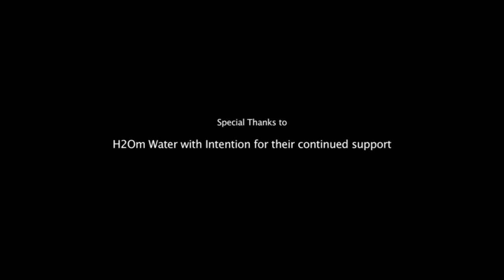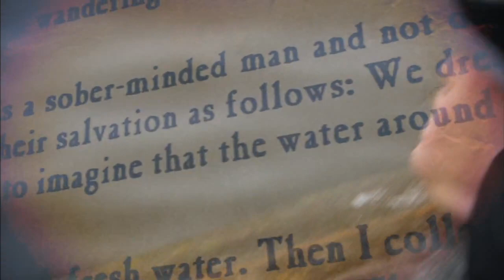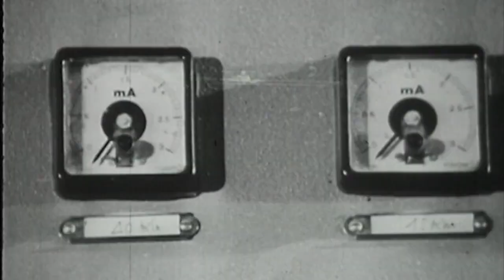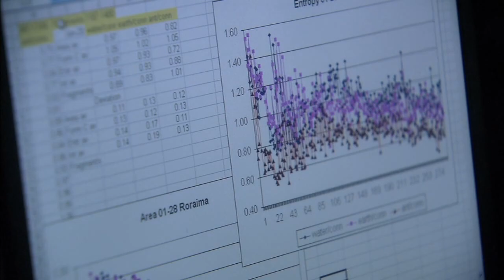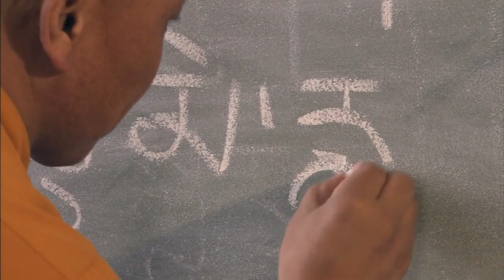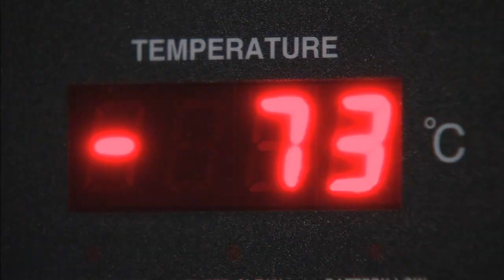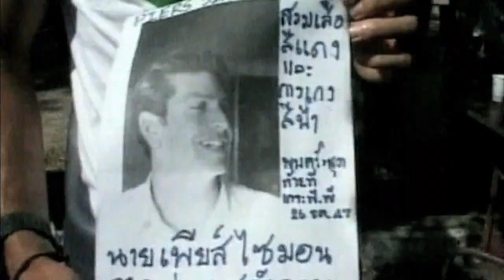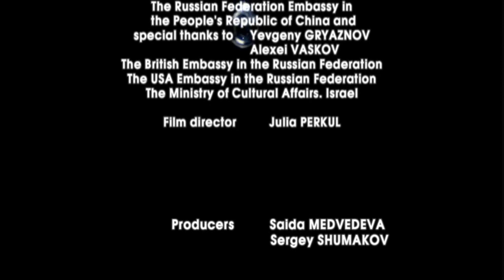SU: Büyük Mucize, Muhteşem Bir Belgesel -Türkçe Altyazılı-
Water The Great Mystery (Full Documantary)
Dünyanın en değerli kaynağı olan suyun mucizesi ve gizemi hakkında aydınlatıcı, eğitici ve dikkate değer bir belgeseldir. Hem bireyler için hem de aileler, arkadaşlar, topluluklar ve çeşitli farkındalık grupları için, insanın en temel dünyevi hakkı olan kaynağa muhteşem bir bakış açısı sunmaktadır. Bu muhteşem belgesel, dünyanın en mucizevi ama bir o kadar da az araştırılan maddesi olan suyla ilgili tüm dünyayı tarayarak suyla ilgili yapılan en son keşifleri ortaya çıkarmıştır. Araştırmacıların, bilim adamlarının, filozofların ve ilahiyatçıların bu eşsiz sıvıyı ve hala keşfedilmeyi bekleyen mucizevi özelliklerini anlamaya çalıştıklarına şahit olacaksınız!

Su, sakin, durgun haliyle huzur veren, insanı enerjisiyle kendine çeken bir doğa zenginliği. Şiddetiyle dağları aşıp, kayaları sürükleyecek kadar güçlü. Buharlaşarak göğe çıkıp, üstümüze yağmur olarak dökülen su, taşı toprağı yıkayıp hayat veriyor.

Suyun canlı ve her duygu ve düşüncemize tepki veren bir madde olduğu ifade ediliyor. Tam burada Mevlana’nın şu sözü çok anlamlı: ” Haydi… Sen imdi ‘su olduğunu’ düşün ve kendini ‘su gibi’ hisset… Su gibi özel, su gibi güzel, su gibi berrak, su gibi yararlı… Su gibi yaşam kaynağı ve su gibi bitmez tükenmez olduğu anımsa.."